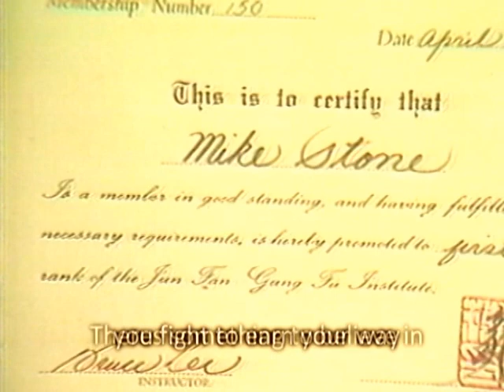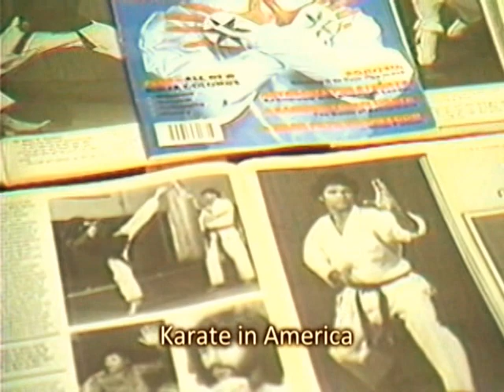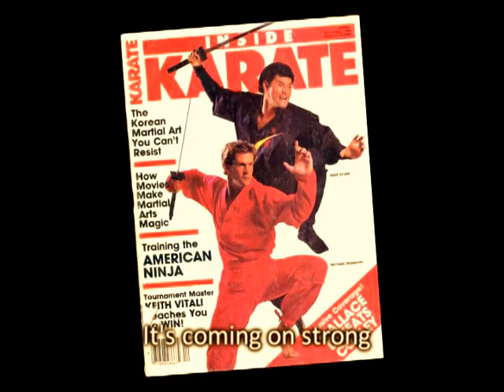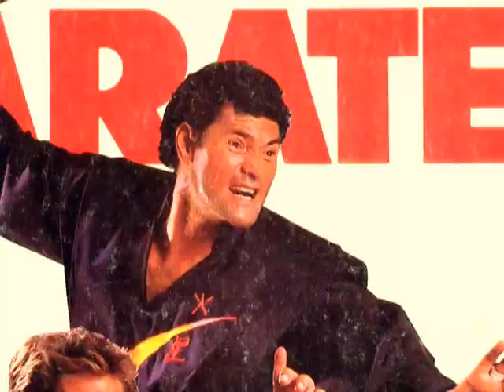Mike Stone, the legend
intro video for seminars conducted by Mike Stone.